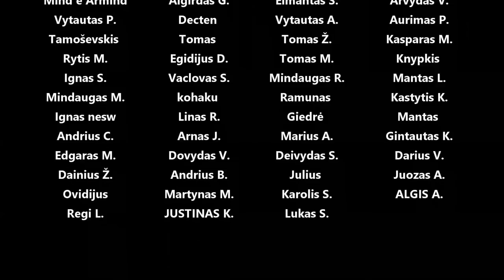Toyota Supra - statom į vietą interkulerį, gaminam pravotkę ir deginam VEMS kompą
Panaudota muzika: Kryptonite - BLUE STEEL